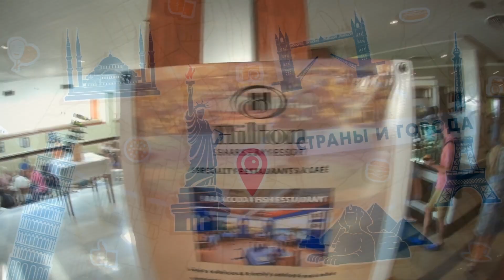Еда в Египте Hilton Sharks Bay Resort | Шарм-эль-Шейх | Египет | Обед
В этом видео мы покажем вам обеденный шведский стол в отеле Hilton Sharks Bay Resort.

Заходите в гости: Украина, г. Харьков, ул. Сумская 80а

Голден Тревел - Все о путешествиях и для путешественников: обзоры отелей, курортов, достопримечательностей, ответы на самые часто задаваемые вопросы, идеи для новых путешествий, советы и секреты из личного опыта.